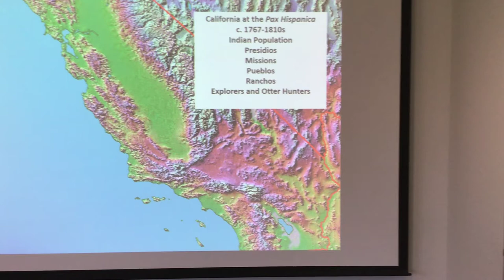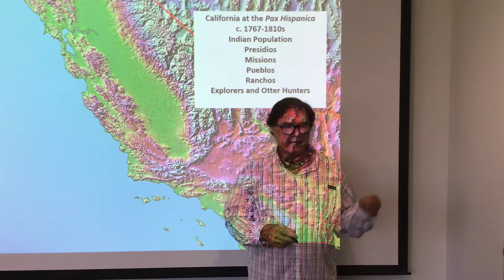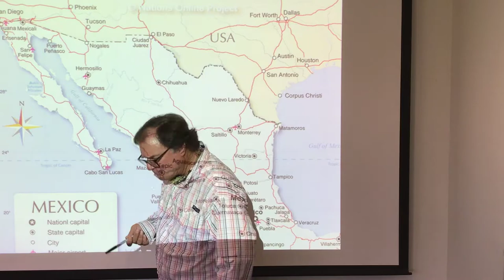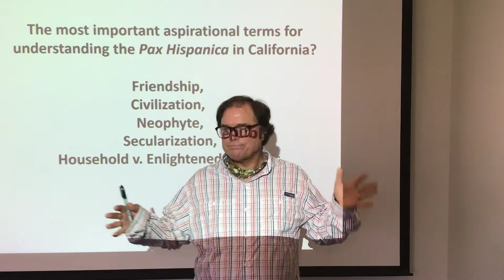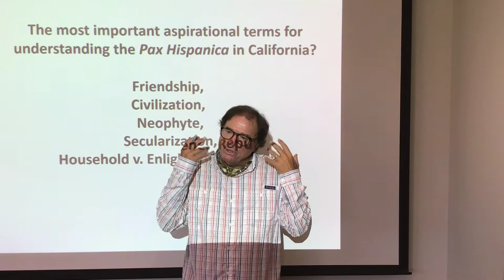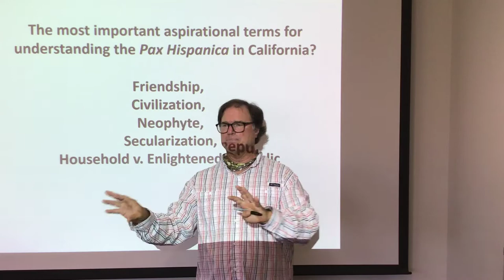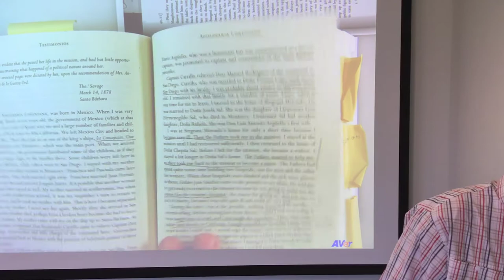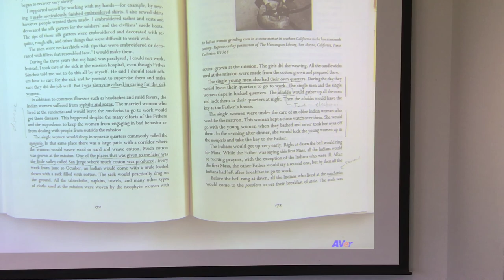Pax Hispanica in California